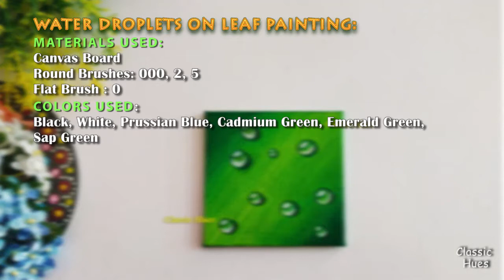Howto Paint Dew Drops | Water Droplets On Leaf | Step By Step Acrylic Painting for Beginners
If you liked my video pls...